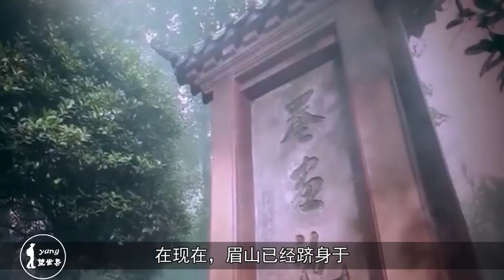四川最有可能合并的三座城市：区号已统一，未来发展一片光明！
随着时间的发展，国家级的新区也新增了天府新区，天府新区的道路开辟到了仁寿县，而彭山区和仁寿县就在这个新区里，并且眉山也是第三个绕城高速的必经地。